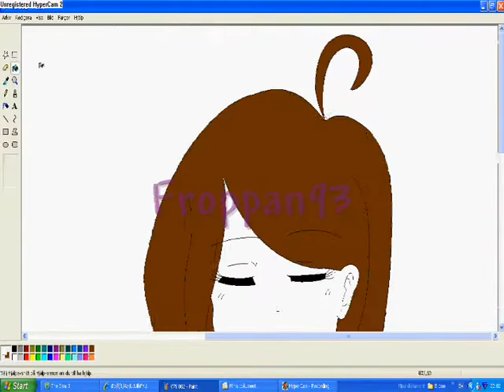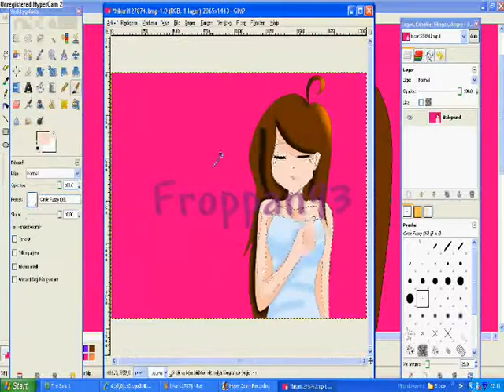plea for P E A C E